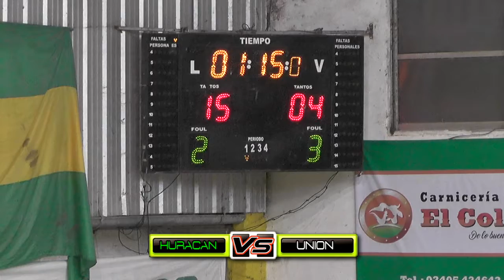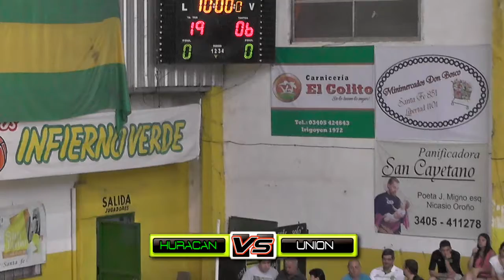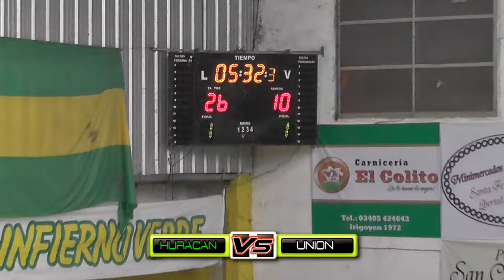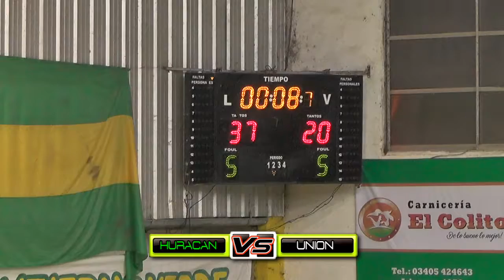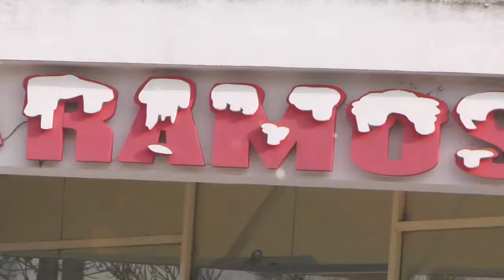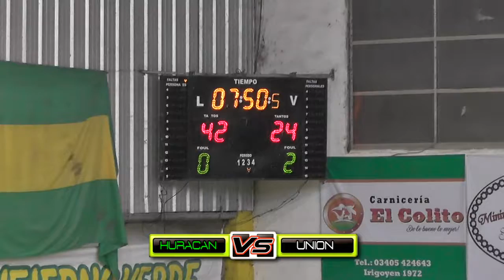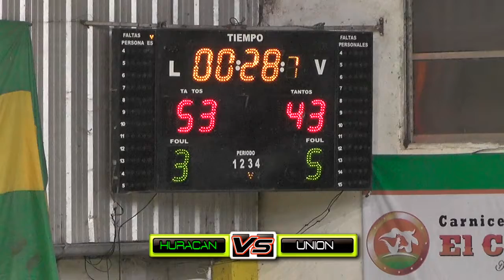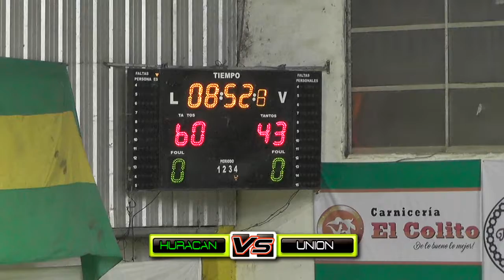HURACÁN VS UNIÓN DE SUNCHALES - TFB